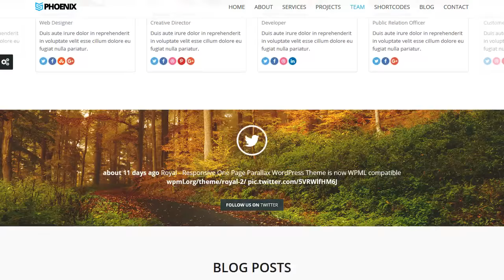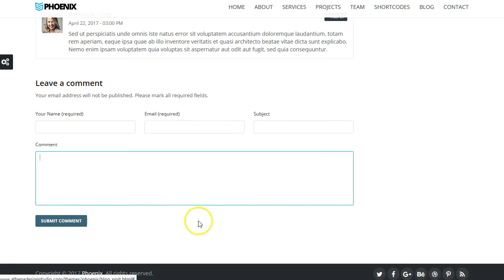Phoenix - Responsive One Page Parallax Template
Phoenix is a modern multipurpose template. It can be used by a creative agency, a corporate company or as personal portfolio for a freelancer.

It is fully responsive and retina ready. Each and every page element is 100% responsive and adapts perfectly for any mobile device.

The template comes with hero unit based on responsive fullscreen slideshow that perfectly adapts to any display size both horizontally and vertically.

All the html, css, javascript code are well organized and commented to make any change easy to do without any problems.

Features Included:

- Fully Responsive Design for all devices
- Retina ready
- Creative One Page design
- HTML5 & CSS3 techniques
- Excellent block appearing effects
- Homepage layout with Fullscreen Slider
- Fullwidth Portfolio with Ajax
- Pretty photo
- Twitter feed
- Ajax Contact Form with validator
- Page Templates (About, Services, Projects, Team)
- 6 Color Skins
- Parallax backgrounds